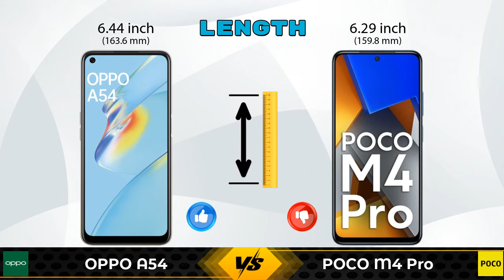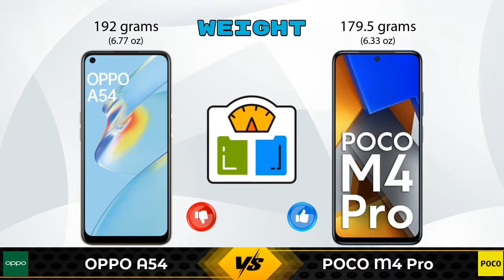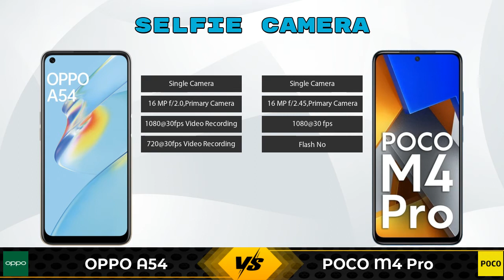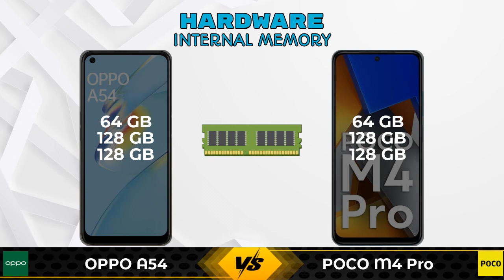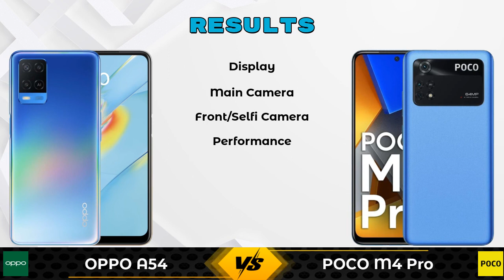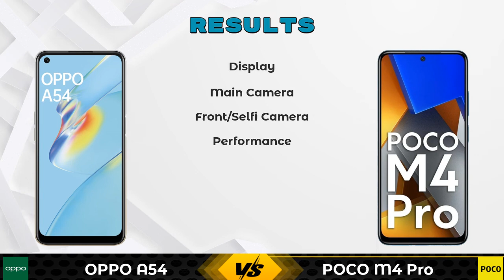OPPO A54 Vs POCO M4 Pro | POCO M4 Pro Vs OPPO A54 - Full Comparison [Full Specifications]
In this Video we are Comparing OPPO A54 Vs POCO M4 Pro with [Full Specifications].

Variant Details:
4 GB / 128 GB - 14490
4 GB / 64 GB - 13985 (Flipkart)
6 GB / 128 GB - 15990 (Flipkart)
4 GB / 64 GB - 13489 (Amazon)
6 GB / 128 GB - 15825 (Amazon)

Variant Details:
6 GB / 64 GB - 14999
6 GB / 128 GB - 16499 (Flipkart)
8 GB / 128 GB - 17999 (Flipkart)

OPPO A54 128GB Vs POCO M4 Pro full specifications
POCO M4 Pro Vs OPPO A54 128GB full specifications
OPPO A54 128GB Vs POCO M4 Pro comparison
POCO M4 Pro Vs OPPO A54 128GB comparison
OPPO A54 Vs POCO M4 Pro comparison
OPPO A54 Vs POCO M4 Pro

Other Compitior Phone with Similar Price Range :

Xiaomi Redmi 9 128GB(4 GB / 128 GB) - 9999 , Release Date :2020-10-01